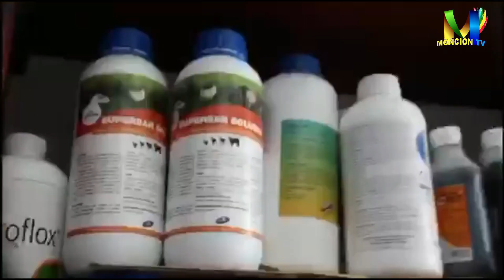Muere Madre De Alfredo Dorrejo G.G Coop. Mamoncito De Moncion